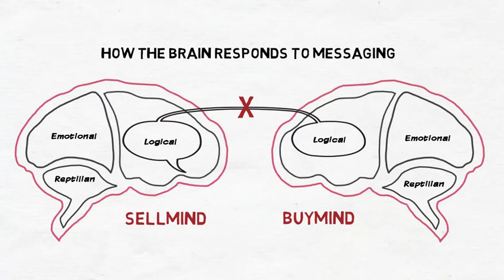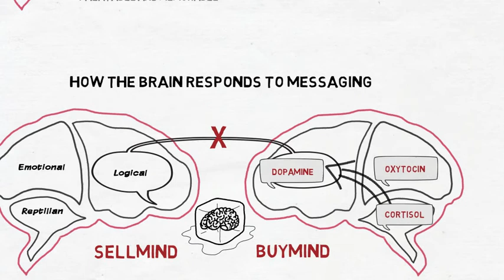The Neuroscience of Persuasion - Differentiated Conversations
We have learnt more about the brain in the last five years than what we learnt in the history of mankind - shouldn't this neuroscience be applied to selling?

Find out how the brain is hardwired to receive content and how triggering the neurochemicals of Cortisol, Oxytocin and Dopamine  can increase the impact of your message.